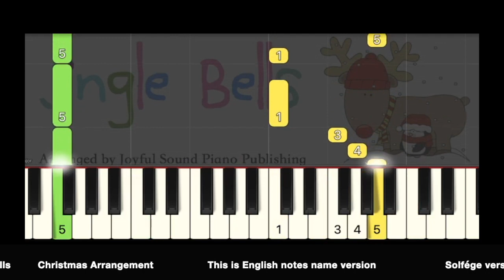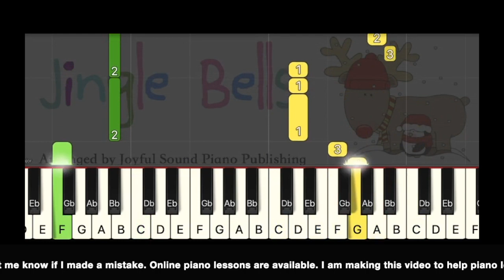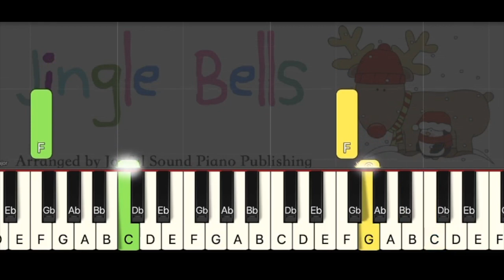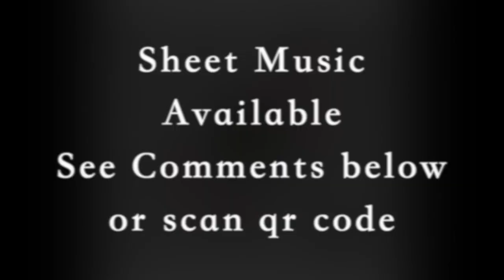Jingle Bells_F major 02_original speed_3 easy learning videos_Sheet music_Piano online lessons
This is in C major with English Notes Name.  Includes 3 easy learning videos. #1 Fingering only, #2 Notes name with fingering, #3 Notes name only,
This song has transposed to different keys. You can try out from C major keys first.

Piano learning discussion group. You can ask any piano learning related question.

If you are a piano teacher, please consider to join piano teacher's only discussion group. In these group, we can share ideas and teaching experience.

This video is helping piano players play with confident. Very easy follow finger numbers and notes name are marked.          Available in English and Solfége notes name version.